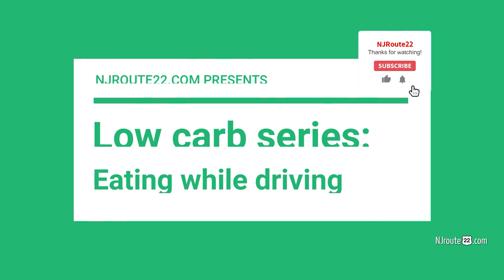Eating while driving not an issue with low carb and carnivore diets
When you are low carb or carnivore - eating while driving is never needed. No need (or desire) to eat on the road!